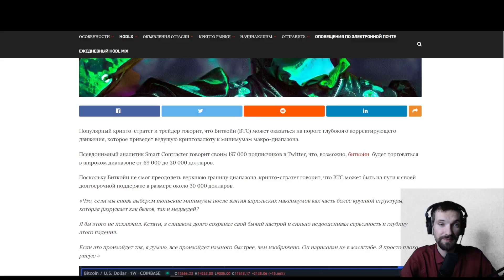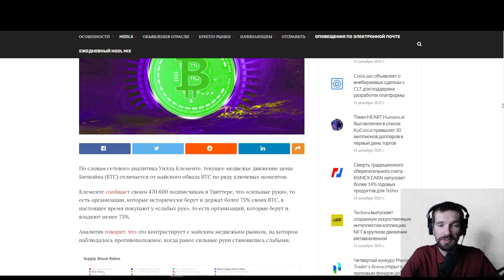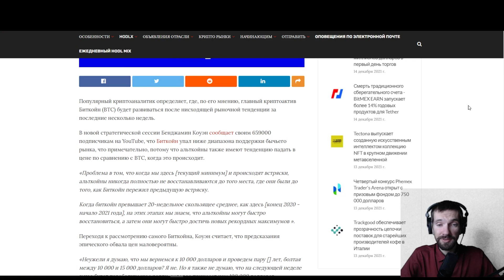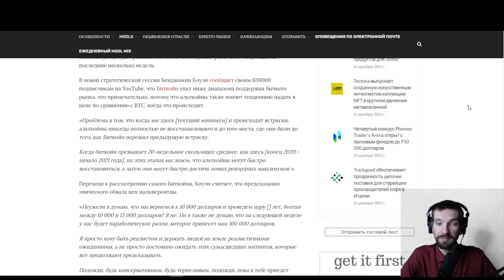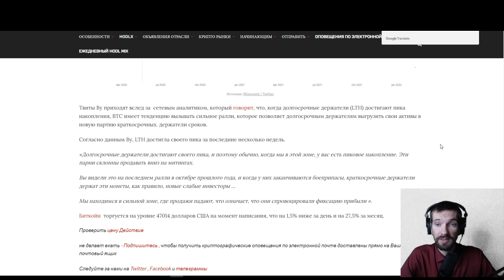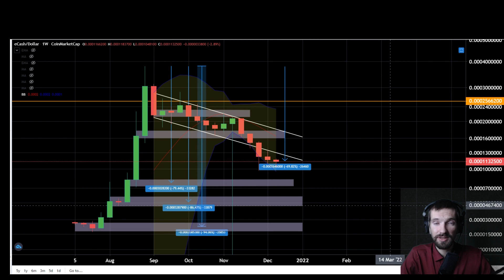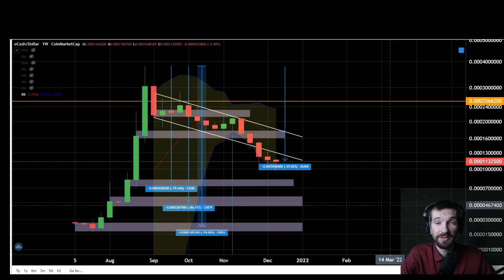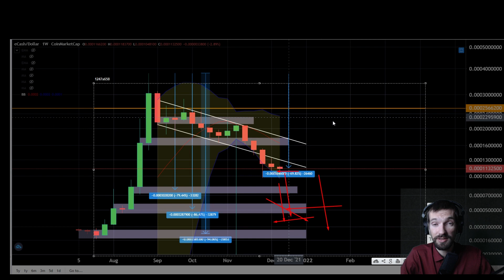ECASH XEC КРИПТОВАЛЮТА ПРОГНОЗ! ИНВЕСТИЦИИ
⭐️ Вступить в закрытое крипто-сообщество или получить список топ альткоинов, которые дадут предсказуемые и надежные x40 пишите ➡️